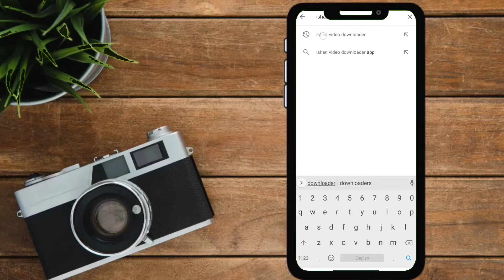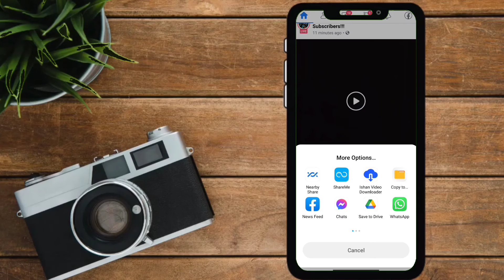Facebook Videos Download Kaise kare- Facebook Video Save To Gallery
Hello Guys welcome to the'Tech Mind'family.

is video ko dekh kar aap Facebook ki sari videos Ko download kr sakte hai.